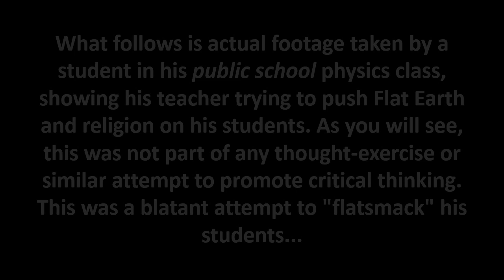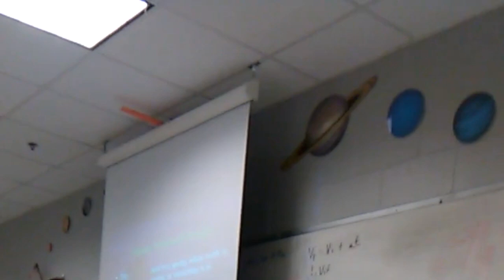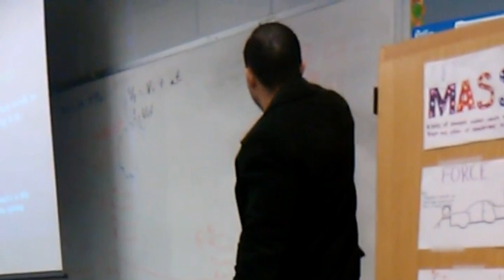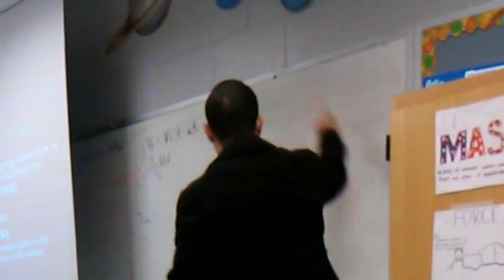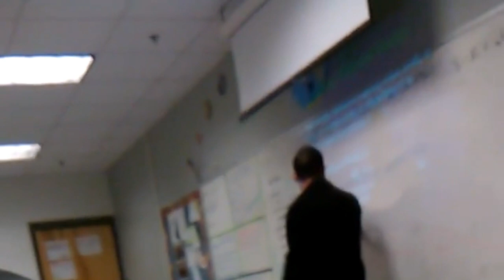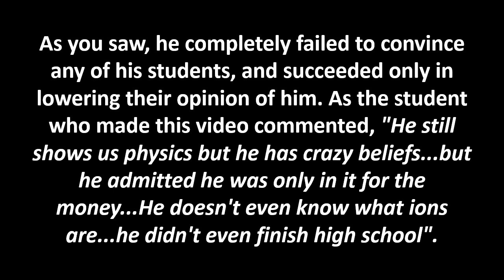Physics Teacher Tries To Peddle Flat Earth In Public School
There is just so much wrong about this...